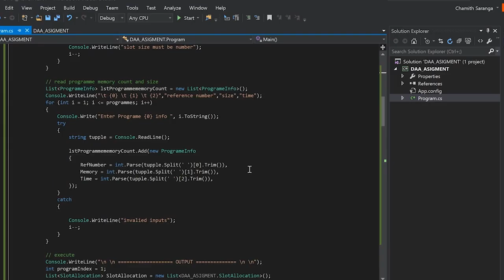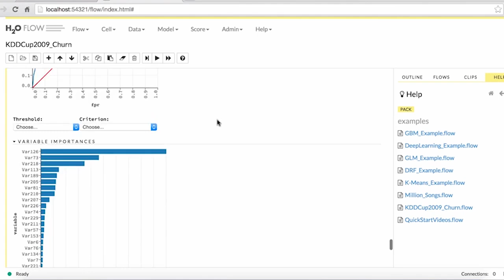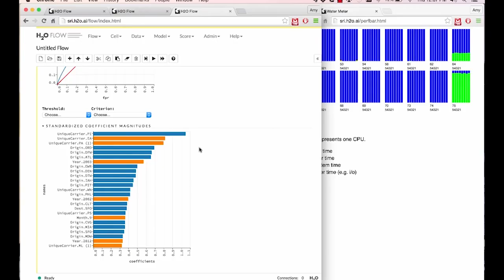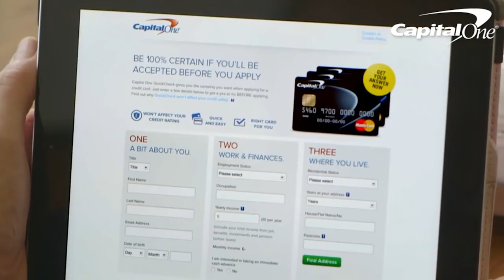Capital One on H2O Machine Learning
Capital One Financial is listed on the Fortune 500 and ranks as the 8th largest bank holding company in the U.S. with over 960 bank branches and 2000 ATMs.

Brendan Herger, a data scientist at Capital One, shares his experience with H2O and how it is helping the company transition into being a tech company. Learn why Capital One turned to H2O to gain more insights with H2O’s open source machine learning and predictive analytics.